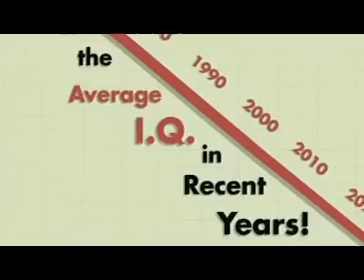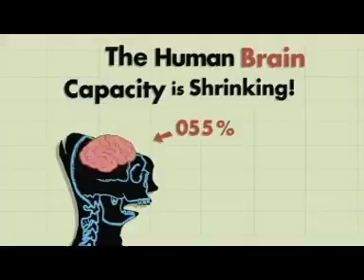korn evolution 2007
KoRn vid evolution